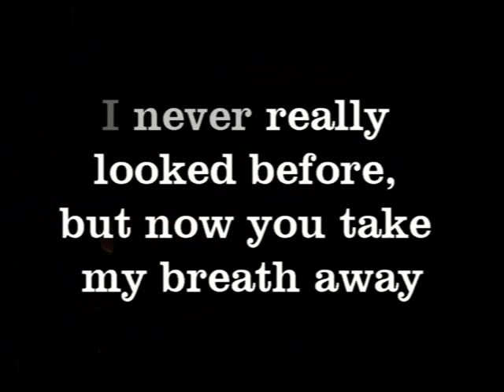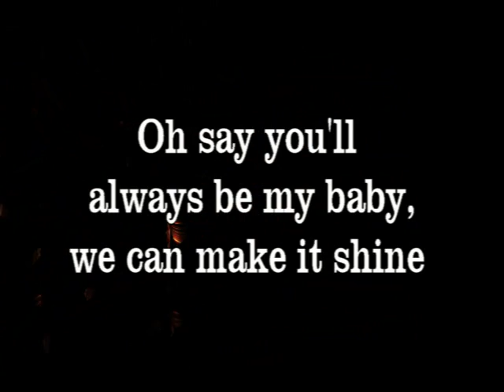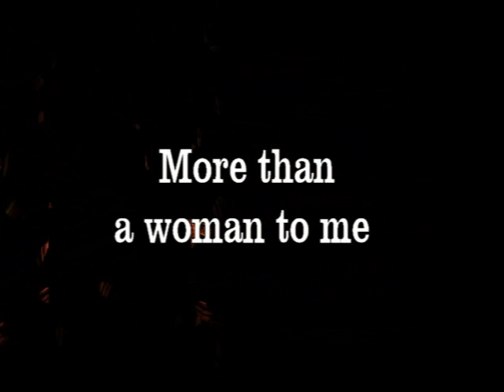The Bee Gees, More Than A Woman, w/lyrics